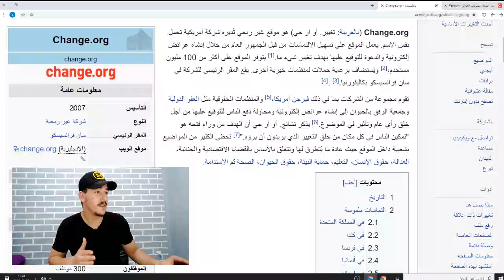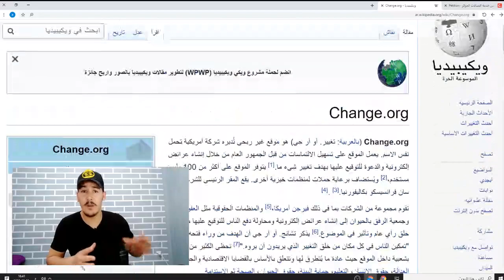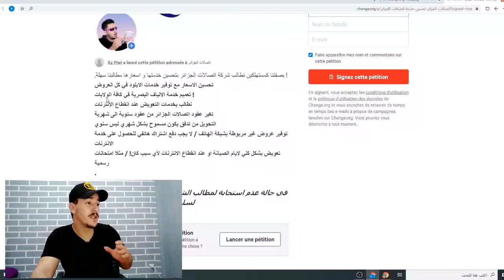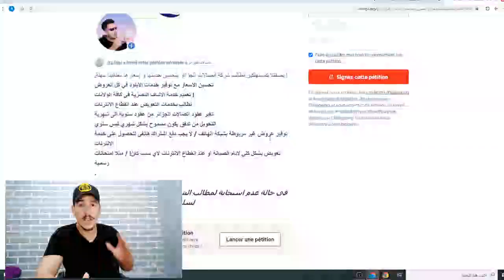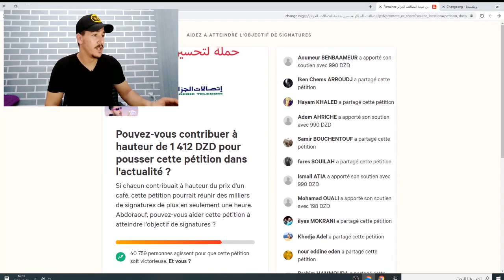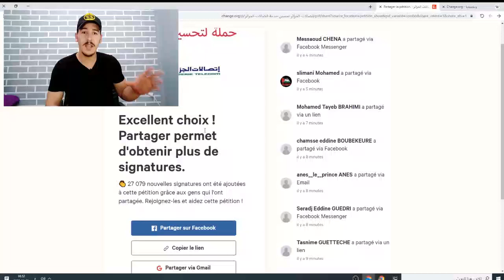توقيع عريضة ضد اتصلات الجزائر- دعم its piwi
توقيع عريض  ضد اتصلات الجزائر للقضاء على احتكار الانترنت ادعمنا بصوتك

لا تنسى زيارة موقعنا على بلوجر

لاتنسى متابعتناعل مواقع التواصل الاجتماعيإجتماعي ⁦☑️⁩